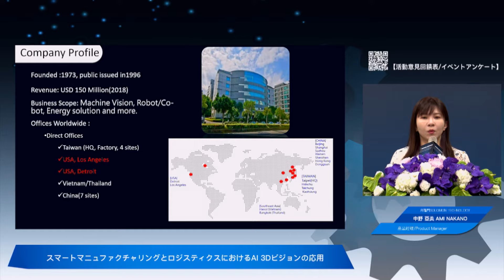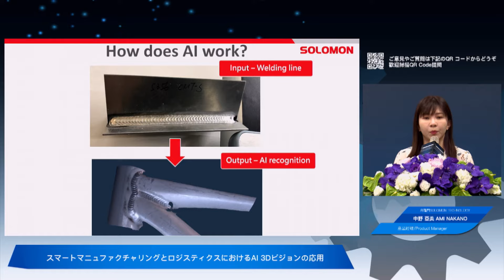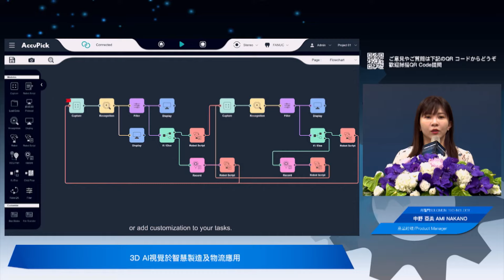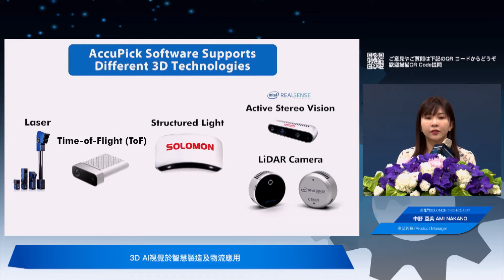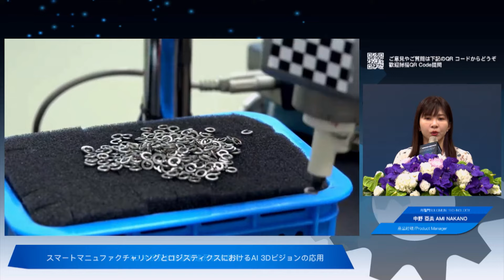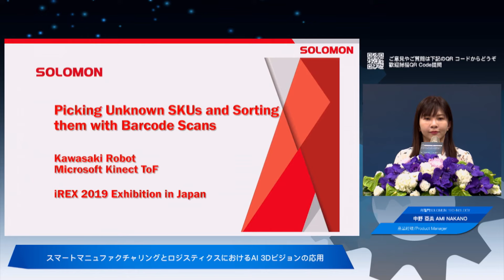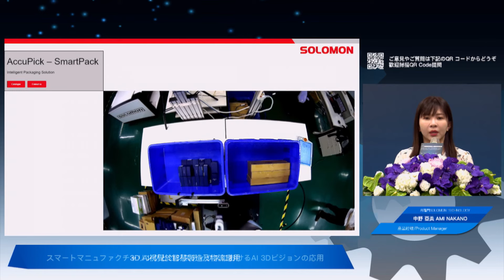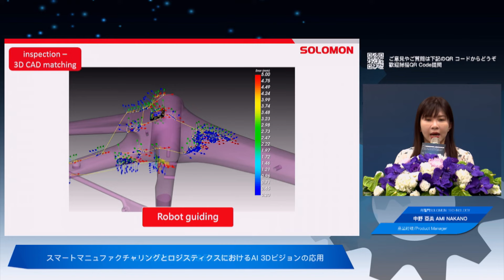所羅門股份有限公司｜3D AI視覺於智慧製造及物流應用｜TAIROA B2B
更多產品資訊在TAIROA B2B.COM